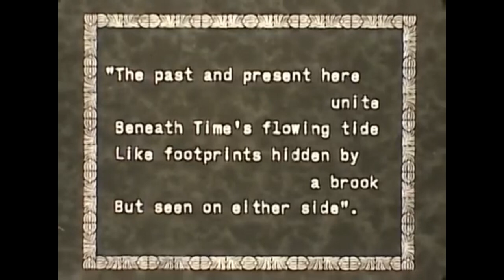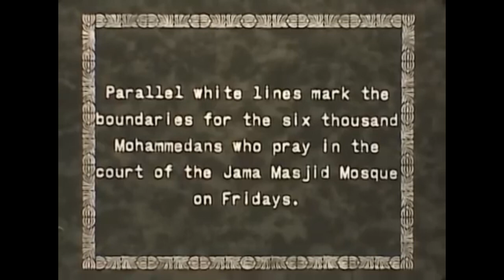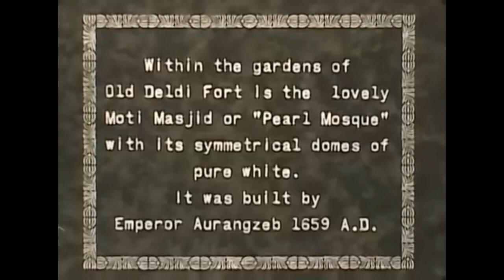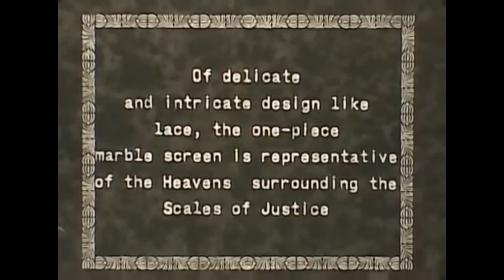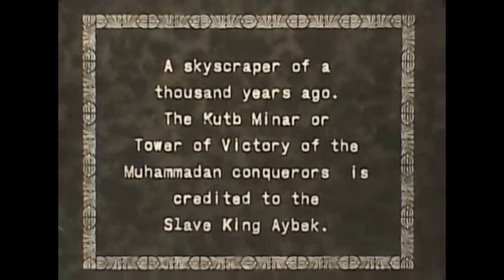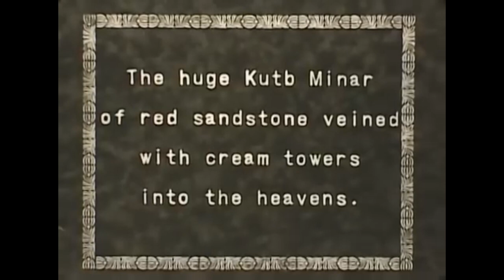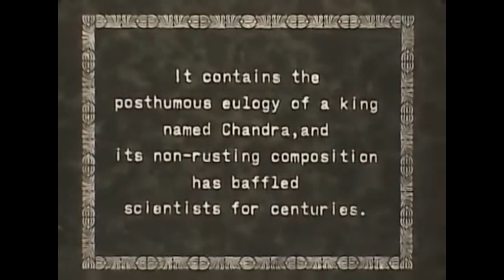Delhi 1968 mein ese dikhti thi kya aapne dekha hai pehle | how looked old Delhi in 1968